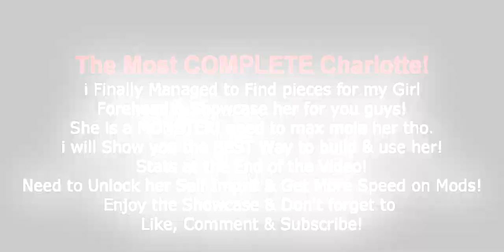The MOST COMPLETE BROKEN Charlotte Build in Epic 7!!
(Feel Free to Support Me if You Can!)